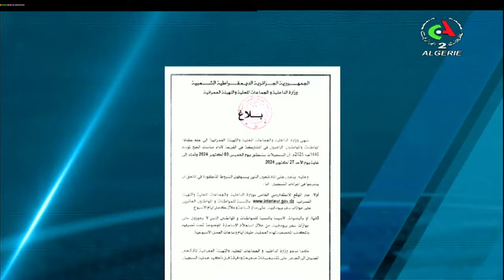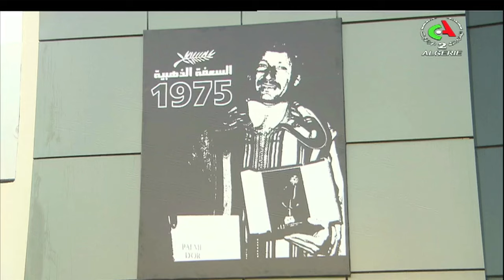Journal d'information 12H00 l 02-10-2024